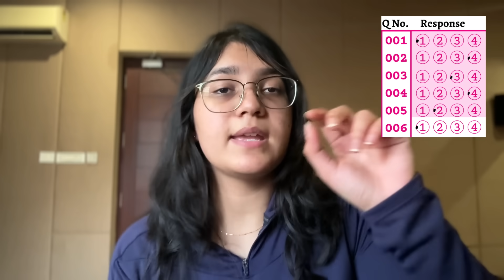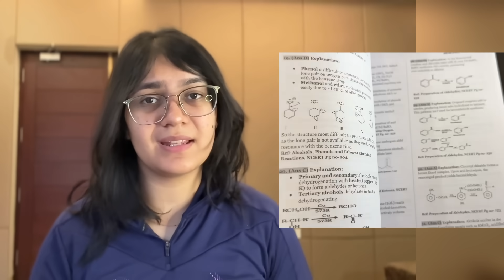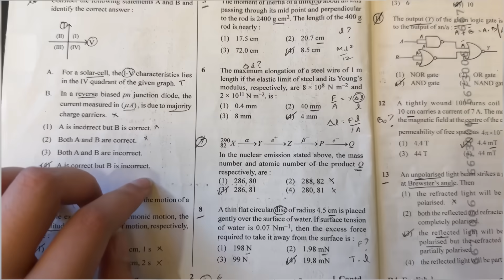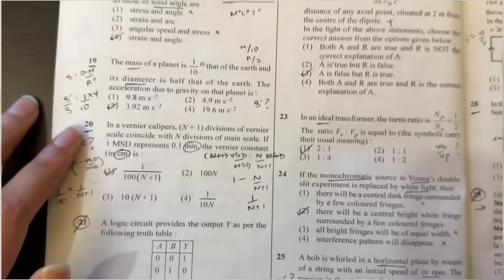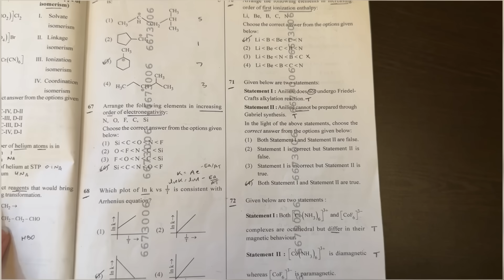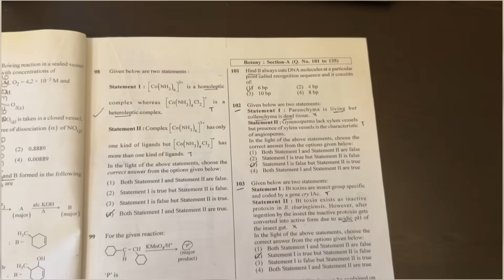NEET Topper’s 3 ROUND Test Attempting Strategy 🤫!! Helped me SCORE 710 in NEET ⁉️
👉Join Memoneet Telegram channel and become a part of Doubtrun or Yodha batch

HOW TO IMPROVE SCORE ( test analysis)

LAST 3 MONTHS STRATEGY

REVISION STRATEGY ( Short Notes)

MBBS VLOG

0:00-0:40 Intro
0:40-1:50 Order
1:50-5:38 1st Round
5:38-6:41 2nd Round & OMR
6:41-7:40 3rd Round
7:40-9:40 PYQs
9:40-11:32 Silly Mistakes
11:32-15:23 My NEET Paper